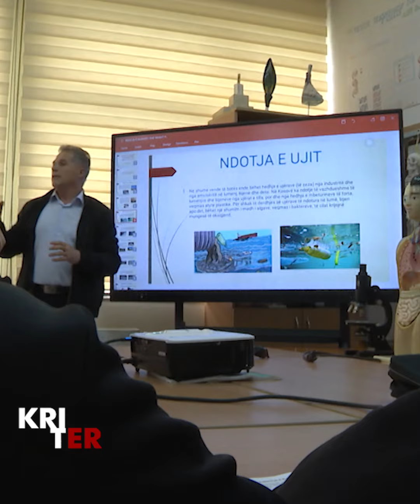Kriter - Mësuesit flasin për rëndësinë e tabelave digjitale 08.05.2024